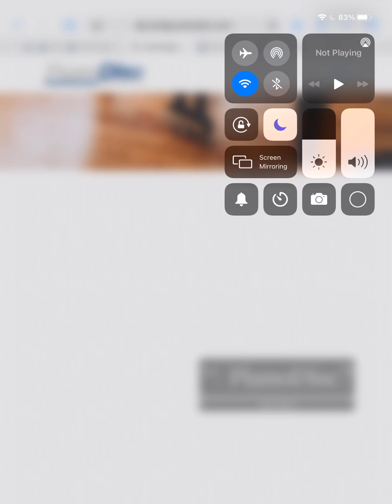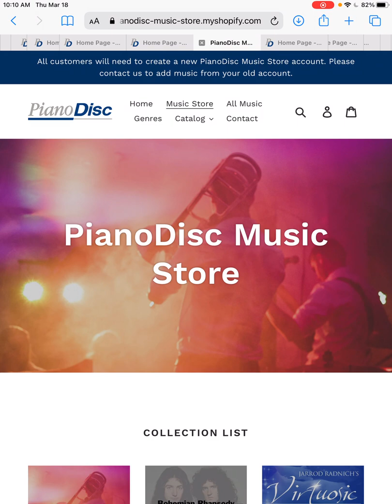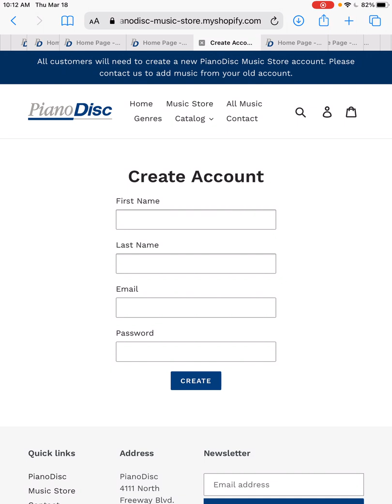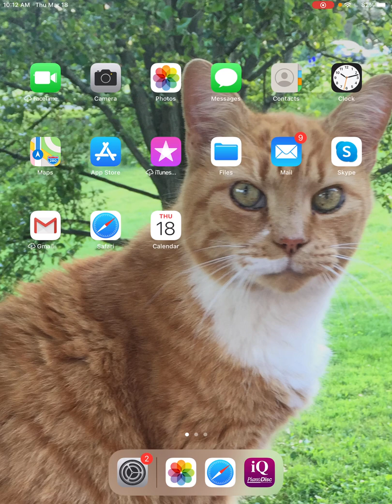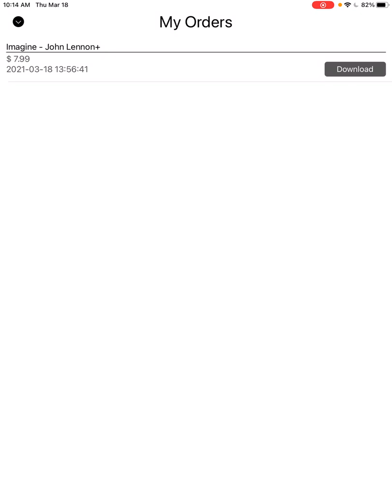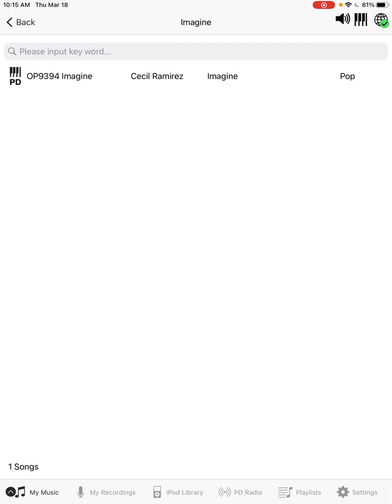How to Purchase and download new PianoDisc music using the iQ Player App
Intended for PianoDisc owners & Users using the iQ Player App to control the player functions. This video explains how to create an account and link the iQ Player App to our Music Store and download new music fast and easily.